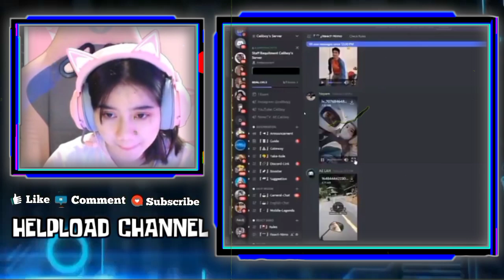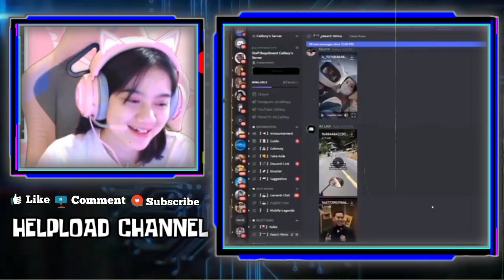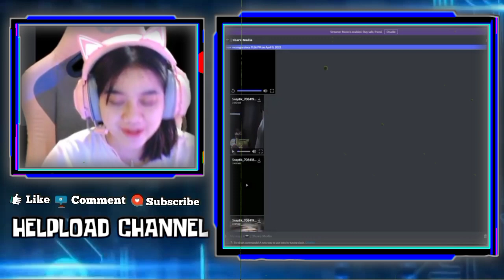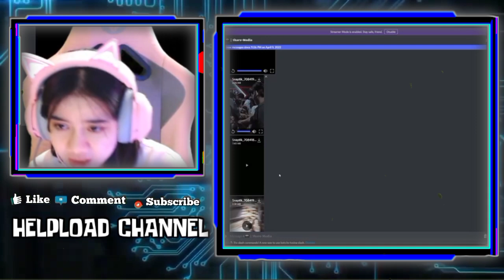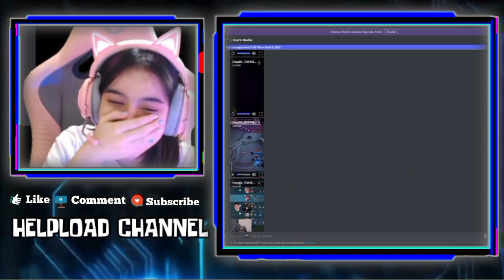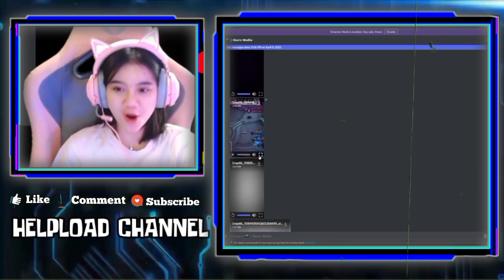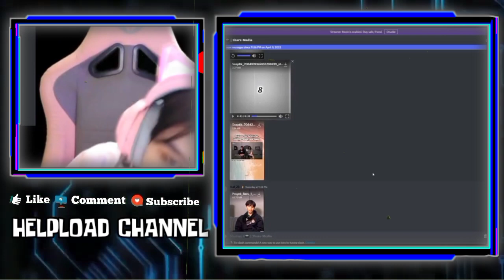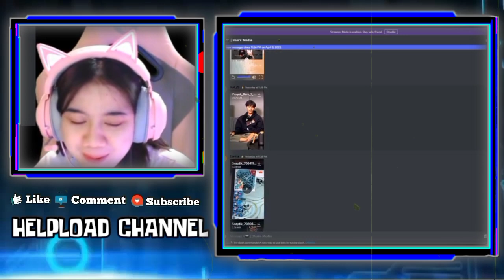Reaksi Kayes Liat Catheez Sama Celiboy - Kayes Dengar Celiboy Bilang Kelanjutan Hubungan Mereka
KAYES IRI BANGAT LIAT CATHEEZ BERTEMU CELIBOY
KAYES KAGET LIAT ADA FOTONYA NAIK MOTOR SAMA CELIBOY
REAKSI KAYES DENGAR CELIBOY BILANG TENTANG KELANJUTAN HUBUNGAN MEREKA

•Thanks